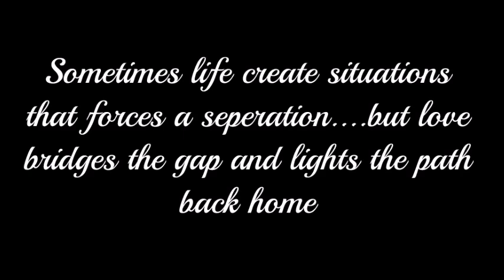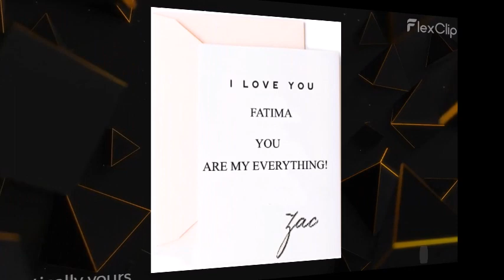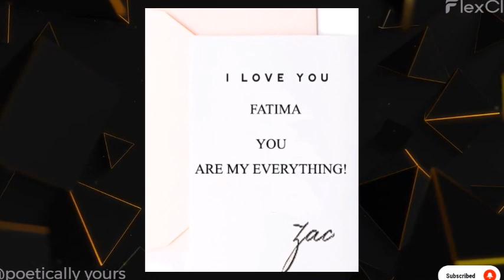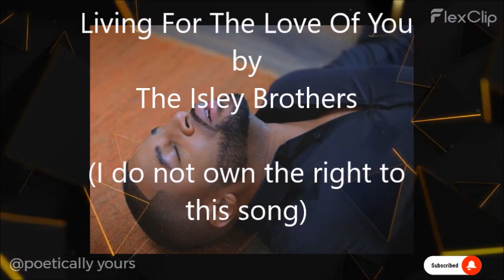ZATIMA - For The Love Of You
A fan created video paying homage to our leading Lady and her Love .